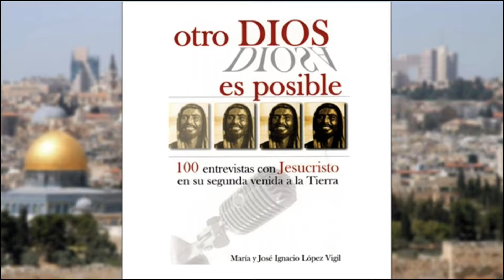¿Endemoniados? - Otro Dios es Posible 46/100